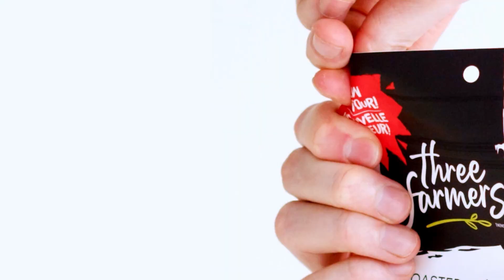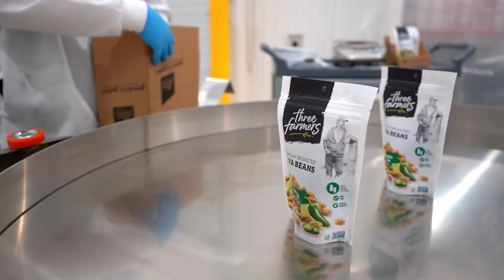2023 WESK Celebration of Achievement Award